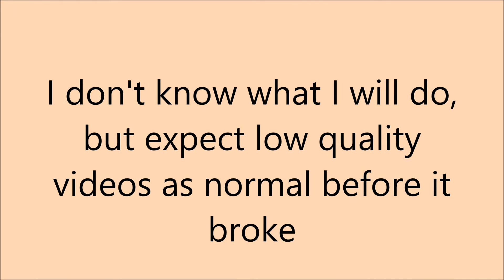Another Update Video